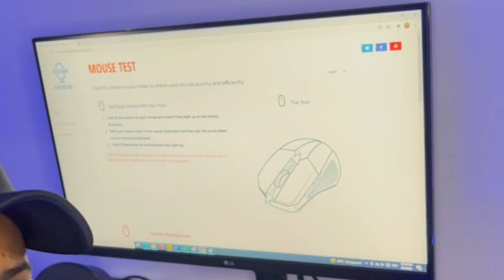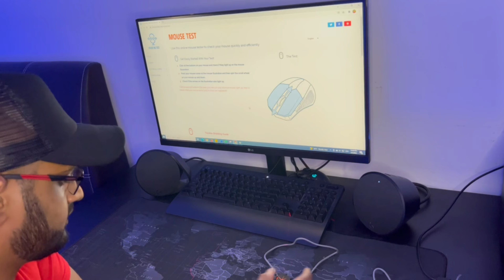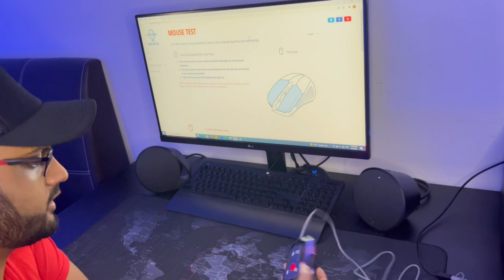Review Gaming Mouse BAJET - LEAVEN RGB Gaming Mouse Q7 (BM)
Apa dia, gaming mouse RGB bawah RM30??
Salam sejahtera rakan-rakan sekalian! Hari ini saya nak share video ini dengan korang.

Dalam video ini, macha sertakan first impression, spesifikasi, built qualiti serta usage impression. Nak tengok dengan detail, tonton video sampai habis!

Untuk viewer kali pertama:
Channel ini khas untuk review apa-apa je produk yang digunakan seharian, dari yang simple sampai gajet yang wow. Kalau ada produk yang anda nak saya review, boleh je, taip di ruangan komen.

TIMESTAMPS
0:00 - Hello geng
0:23 - Ada apa dengan Leaven?
2:03 - Rugged, shiny!
2:35 - Ngetest
6:13 - Geser jangan tak geser
8:58 - Ok geng